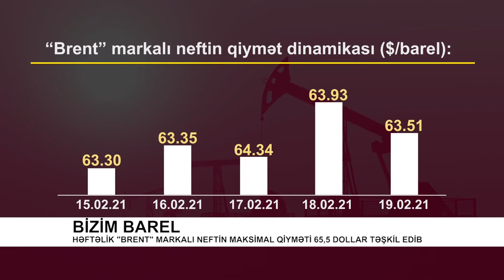Bizim Barel: Bu həftə Azərbaycan neftinin ən baha partiyası 64,7 dollara satılıb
Bu həftə iqlim dəyişmələri enerji bazarlarında qiymətləri kəskin artırdı